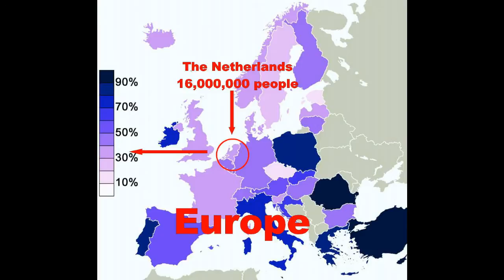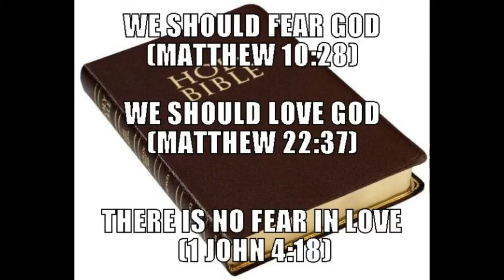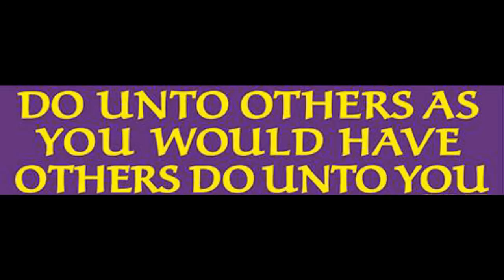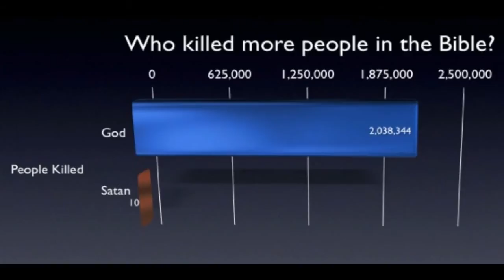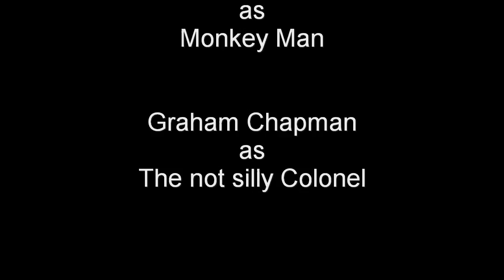Follow-up: Jaclyn Glenn: Dumbest christian ever debunking atheism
My narrator, Ivy (the smartest 6 year old on Youtube) helps Jaclyn Glenn (like she needs any help) trashing the dumbest Christian ever "debunking atheism"